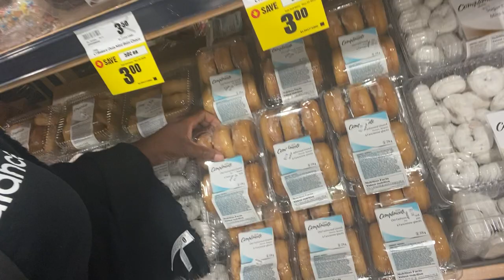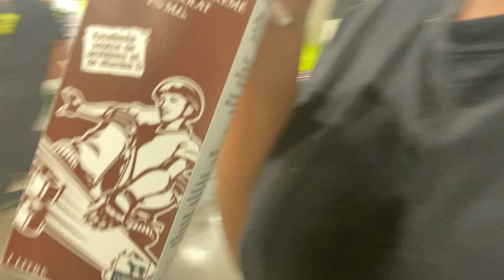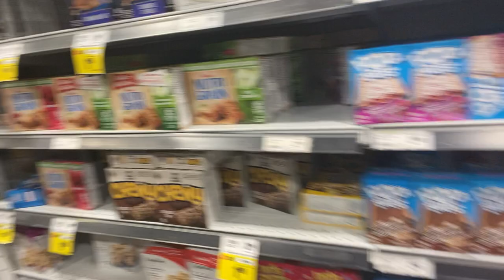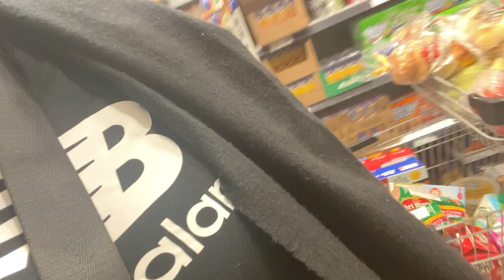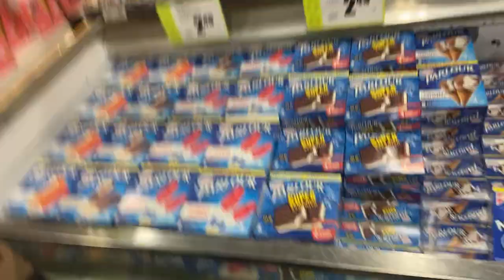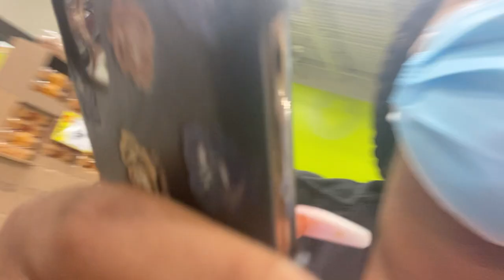GROCERY STORE VLOG PART 1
We take a trip to the grocery store as a family. Come with us!